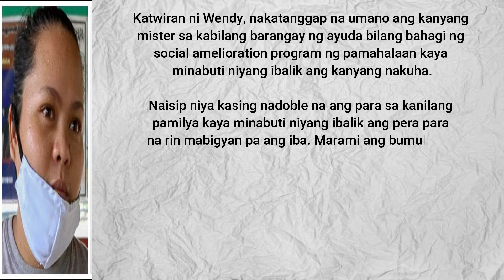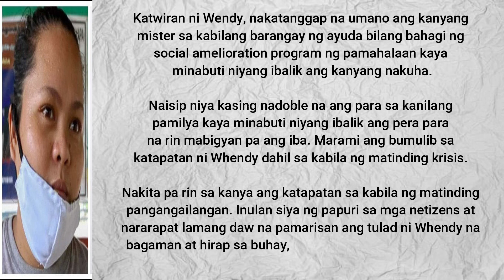Misis, isinauli sa DSWD ang ₱5,000 dahil nakakuha na raw ng ayuda ang kanyang mister.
- Hinangaan ang isang misis dahil sa pagsasauli nito ng ₱5,000 sa DSWD dahil madodoble lamang umano ang ayudang kanilang matatanggap - Nakakuha na raw kasi ang kanyang mister kaya isinauli na lamang niya ang natanggap para maibigay sa iba - Kusang loob niya itong ginawa dahil alam niyang ito ang nararapat daw na gawin - Umani ng papuri ang ginawa na ito ng ginang dahil nangibabaw pa rin umano sa kanya ang katapatan kahit sa panahon ng matinding pangangailangan.

INSTRAGRAM: iamronalexis